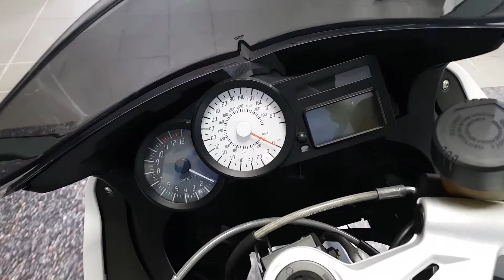2015 BMW K1300 S - CMC South Wales